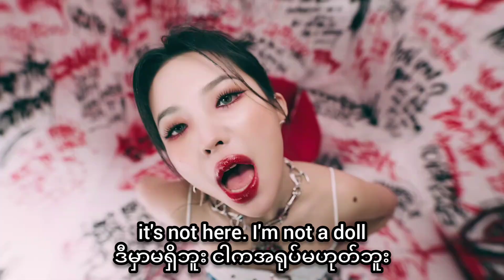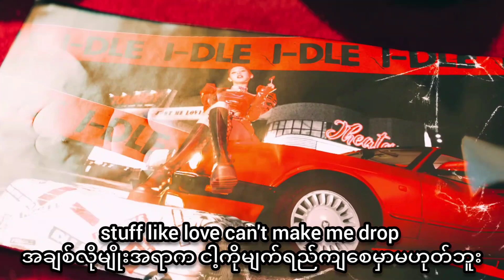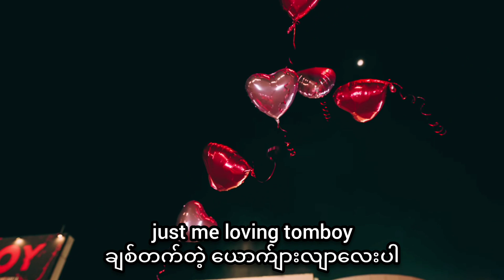(G)I-dle - tomboy (Lyric)English Myanmar Subtitle